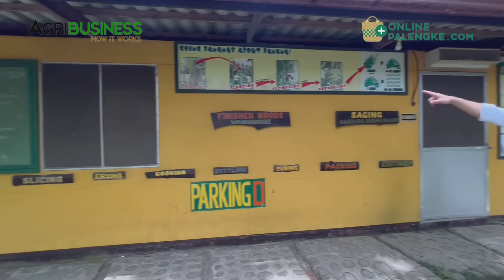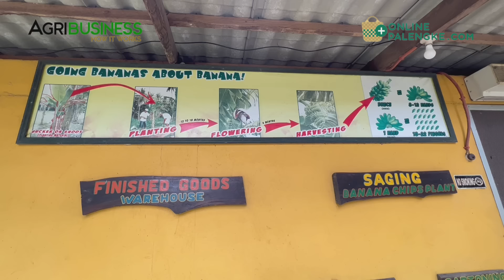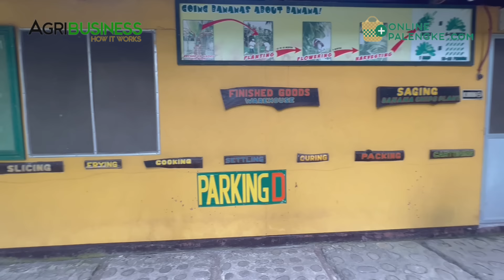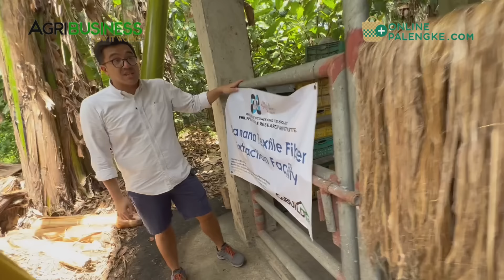BANANA SABA CHIPS + INTEGRATED FARMING, BEST EXAMPLE ng KUMIKITANG ENTREPRENEURIAL FARMING!!!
Villa Soccoro Farm, Pagsanjan, Laguna. Raymund Aaron 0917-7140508, 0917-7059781. Bakit kumikita ang kanilang farm? Incorporated ang banana farming, banana chip manufacruting at agri tourism. Integrared farm din ito gamit ang waste material sa manufactUring as new material sa ibat-ibang farming ventures like black pig poduction at madami pang iba

FRUITS AND VEGETABLE DELIVERY. Your original, trustworthy ONLINE PALENGKE.